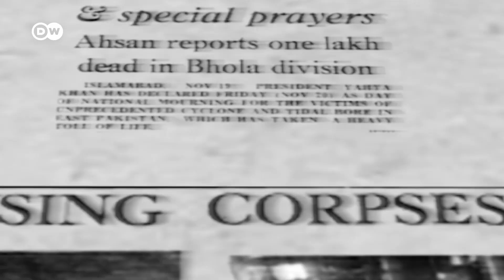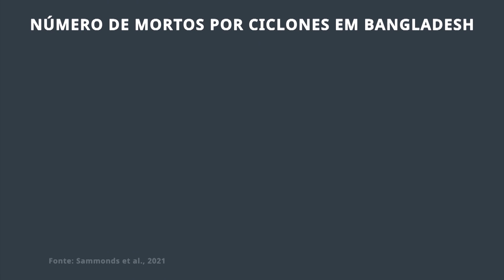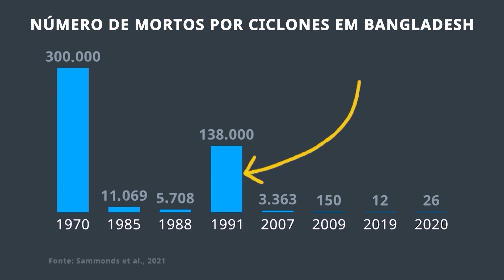Como salvar vidas em enchentes? As lições de Bangladesh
Bangladesh já sofreu muito com enchentes. Mas hoje consegue alertar e deslocar entre dois e três milhões de pessoas cada vez que uma temptestade acontece. E isso reduz o número de mortos de maneira significativa.